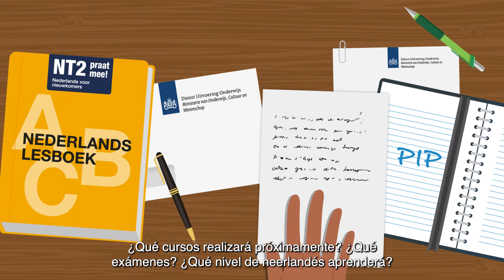Inburgeren - SPAANS SUBS